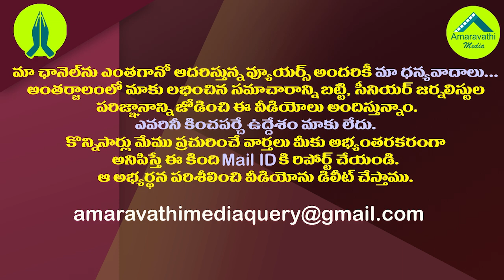దశాబ్దాల మైనింగ్ మాఫియా కోరలు కట్ చేసిన జగన్| CM YS Jagan Gave a Check to Illegal Mining in Visakha